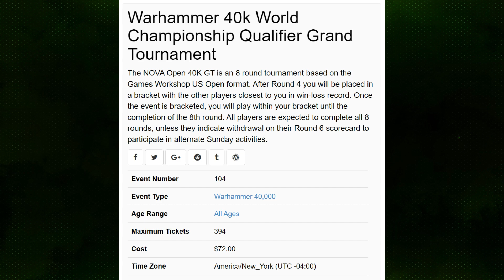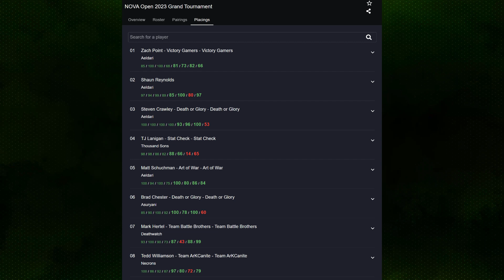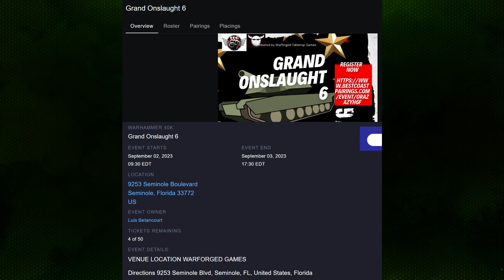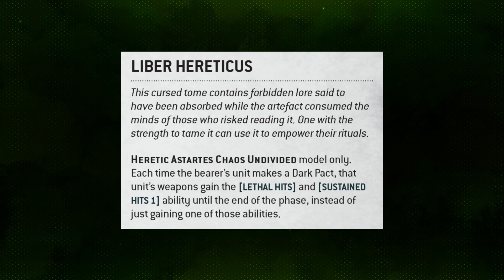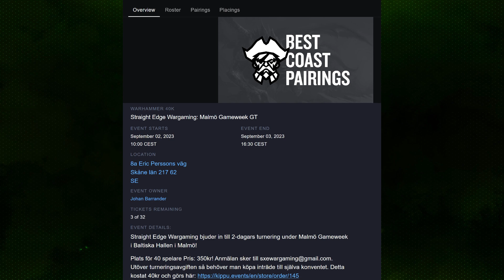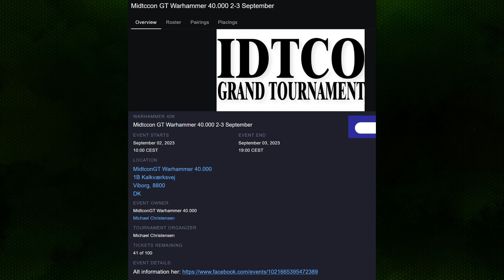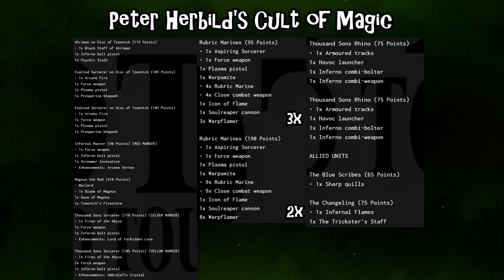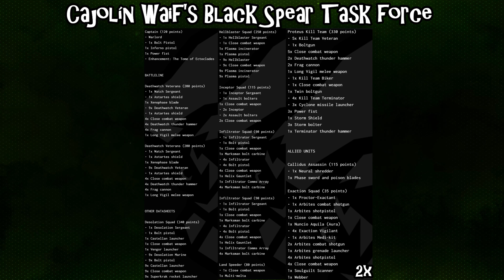Chaos Land Raider Madness!? | Best Armies in 40k September 3rd 2023 Edition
Timestamps:
00:00 Intro
01:09 Aeldari
05:16 Chaos Space Marines
09:17 Necrons
10:23 Imperial Knights
11:32 Thousand Sons
14:04 Deathwatch
16:05 Outro